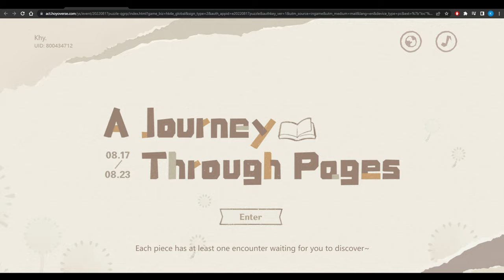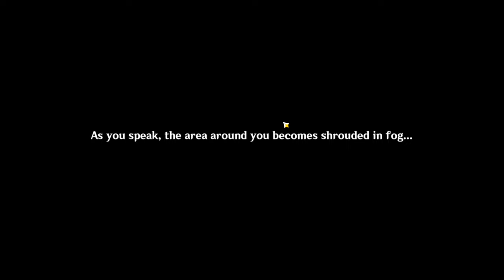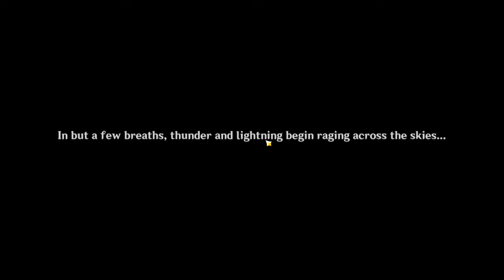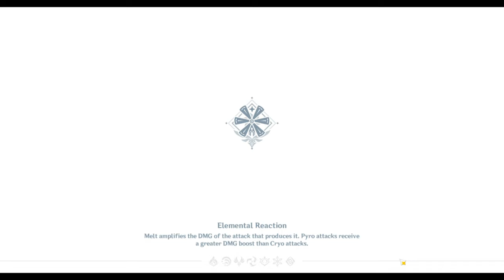Mommy~ Armpits! | Genshin Road To Ar60 [ Part 27 ]